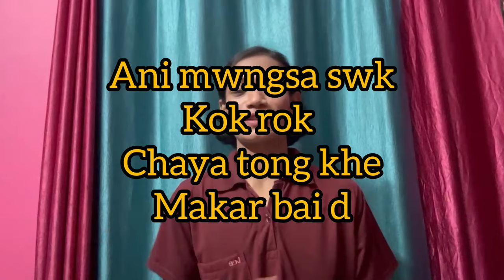Plz Respect🙏🏻😭 | American boy Tripura girl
Plz Respect People🙏🏻😭 | American boy Tripura girl
american boy tripura girls
american tripura love viral
tripura
american ni chwla
tripura love viral
tripura viral video
tripura best song
tripura dance choreography
famous person born in tripura
popular person born in agartala tripura
tripura local dance video
tripura local song
tripura music video
american ni chwla bai tiprajwk bwrwi
tripura vlog
boys vs girls
tripura song
seven sister tripura
american ni chwla
american ni chwla khar thangka
juhi chawla songs
american chwla beraina phaijak
american chwla bai tiprajwk bwrwi
juhi chawla
american chwla bai tiprajwk kaijakmani
tiprajwk bwrwi malaikha american chwla bai
american men come to agartala
america
survven chawla
true love american men
16 batan meri choli me
chawla
juhi chawla dance songs
keerthi chawla hit songs
american men come to india meet gf